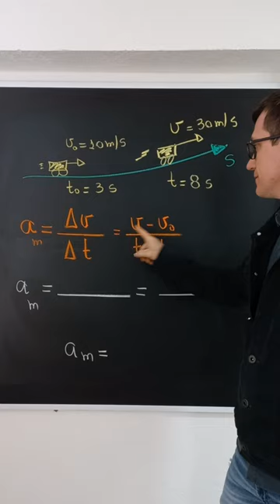Aceleração shorts physics boaro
Aceleração